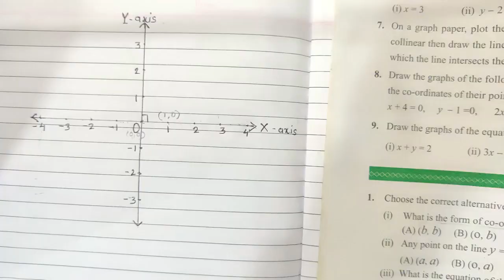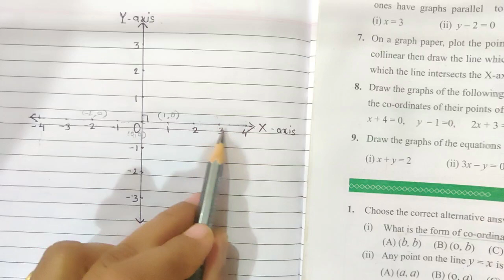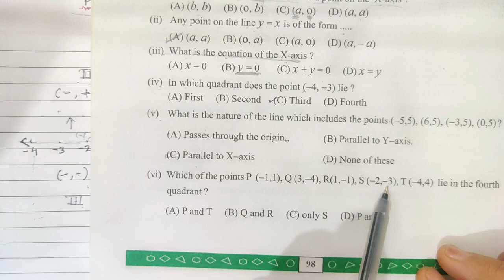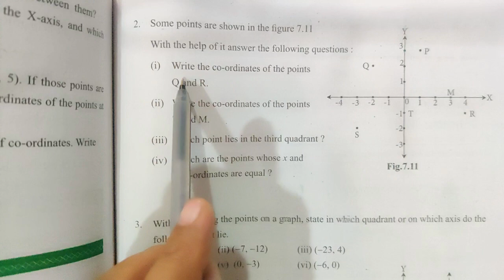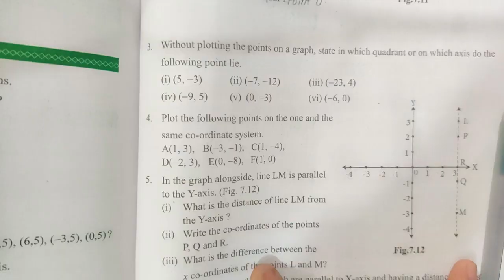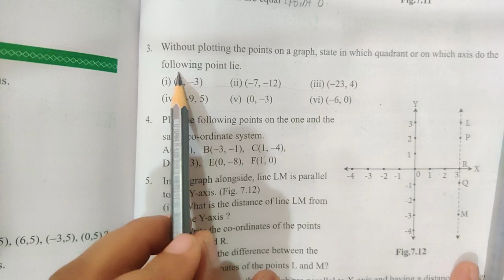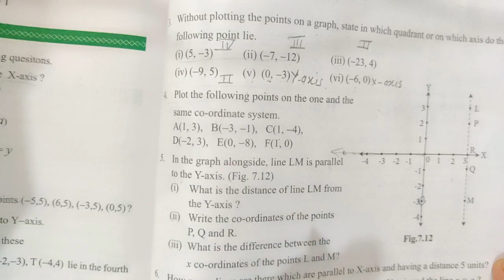STD : IX, Math Part II, Co-ordinate Geometry, Problem Set 7- Que. No. 1 to 7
STD : IX, Math Part-II, Chapter 7 :-Co-ordinate Geometry
Problem Set 7 - Que.No. 1 to 7